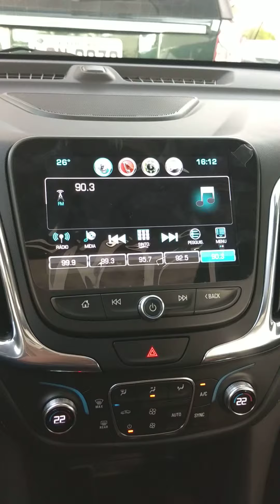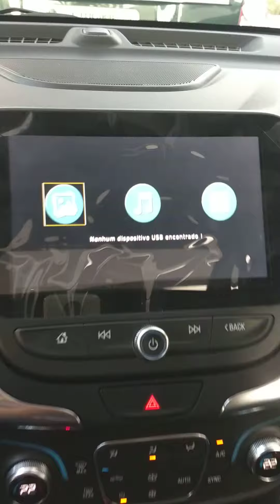Chevrolet equinox / Desbloqueio de vídeo em movimento mas TV Full HD com entrada USB áudio e vídeo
Nosso contato para saber mais informações sobre essa e outras soluções para o seu carro:
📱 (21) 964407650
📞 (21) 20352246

Desbloqueio de vídeo em movimento podendo acrescentar
TV Full
TV digital
Espelhamento de celular
E câmera de ré
sem perda de garantia sem corte de fios só aqui na tecnocarmultimidias

ACABAMENTO PERFEITO E SEM ADAPTAÇÃO SÓ AQUI NA TECNOCAR MULTIMÍDIAS!!!